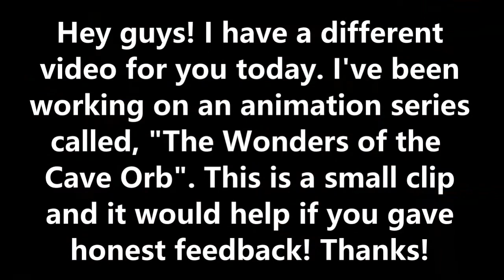Here's a Random Animation I've been working on!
I'm fairly new to animation and it would be nice to get some honest feedback. Thanks!